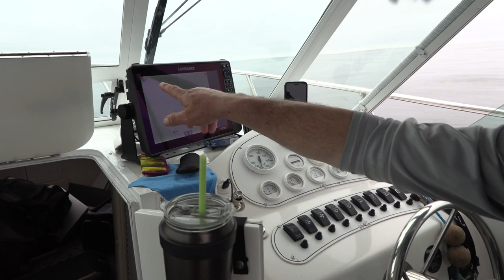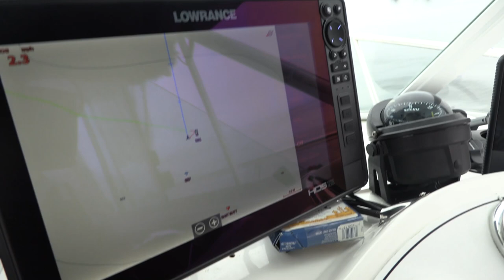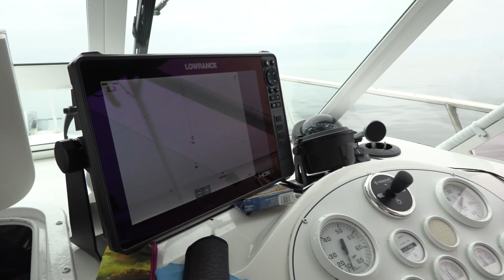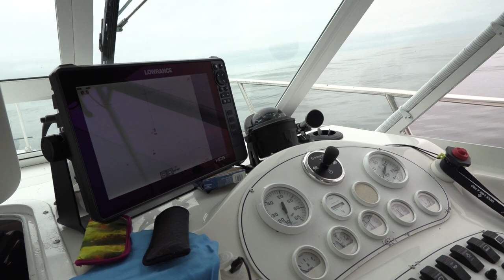Washington Coast Halibut & Salmon Fishing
Fish out of Ilwaco, WA at the Astoria Canyon for excellent eater size halibut then, learn some great details on rigging Super Baits and fishing for salmon along Long Beach. Also, see for the first time the new Brad's 360 Flasher with a built in flasher release system. Scott Kaul & Chris Turvey from Brad's along with Jack Wright join Paul Lisac. Special thanks to Paul Lisac for the invite on his boat plus sharing some in-depth information on baiting up for halibut. Watch this episode and you will catch more fish.